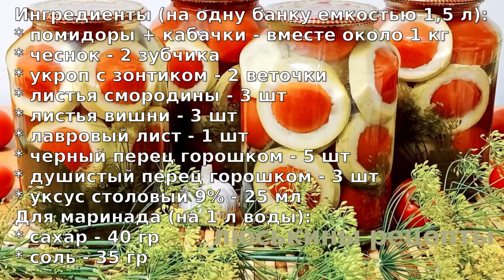Вы обалдеете как же это ВКУСНО!!!! Все просят РЕЦЕПТ!!! Маринованные ПОМИДОРЫ в Кабачках "САТУРН"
Не только вкусная, но и очень красивая заготовка на зиму из помидоров и кабачков. Маринованные овощи в банках выглядят просто фантастически! Кто впервые видит и пробует такую консервацию, непременно просит рецепт. Такую закуску из кабачков и помидор можно запросто поставить на праздничный стол. Подробный рецепт, как замариновать помидоры и кабачки смотрите в нашем видео.

Ингредиенты (на одну банку емкостью 1,5 л):

* помидоры + кабачки - вместе около 1 кг
* чеснок - 2 зубчика
* укроп с зонтиком - 2 веточки
* листья смородины - 3 шт
* листья вишни - 3 шт
* лавровый лист - 1 шт
* черный перец горошком - 5 шт
* душистый перец горошком - 3 шт
* уксус столовый 9% - 25 мл

На 4 банки по 1,5 литра ушло: 3 кг помидоров + 1 кг кабачков + 2,5 л маринада.
Время приготовления: заливать кипятком 2 раза (15 минут + 10 минут)

👉 ‼️ВАЖНО‼️